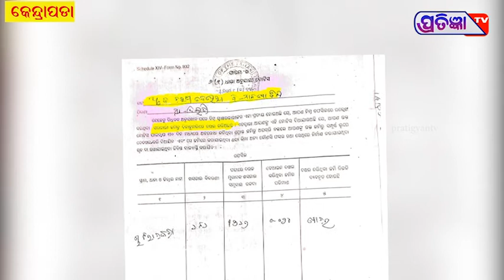ଘର ଭାଙ୍ଗିବା ଘଟଣାରେ ହୋଇଥିଲା ସାଙ୍ଘାତିକ ଷଡଯନ୍ତ୍ର ,ମାହାଙ୍ଗା ପଡିଲା ନାଲି ବତି ଗାଡି ଚଢିବା